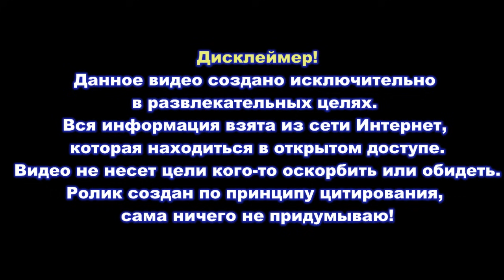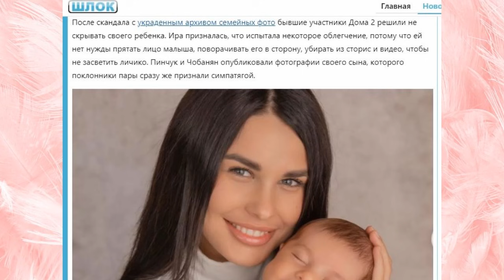Дом 2 свежие новости - от 11 сентября 2021 (11.09.2021) Дом 2 Новая любовь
Свежие новости Дом-2 на сегодня 11 сентября 2021.